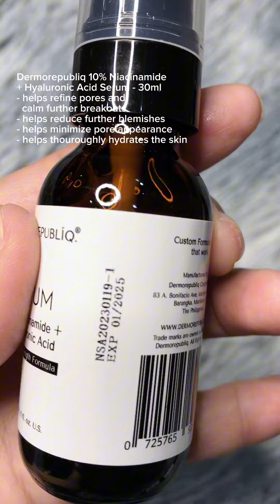Holy Grail ko ‘to✨ Dermorepubliq🫶🏻 (unboxing+benefits+product honest review) *worth the hype*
Sa dinami dami ng products na ginamit ko sa face ko, si Dermorepubliq lang pala ang sagot. Lahat ng problems ko sa face, name it lahat meron ako. Nakakaloka talaga!! Pero nang dahil Kay Dermorepubliq nagkaroon ulit ako ng pag asa. At masasabi ko talaga na this it! My holy grail talaga✨ hindi na ako masyadong pini pimples, nawala na rin yung purging, nag lessen yung dark spots ko at yung iba totally nag fade talaga. Pumuti rin ang face ko dahil Kay Dermo🫶🏻

Kaya sa mga gustong subukan ang product ni Dermorepubliq punta lang po kayo sa aking TikTok Shop

Or open the TikTok App and search: rain_forneste or Miss Rhain on YT🌻